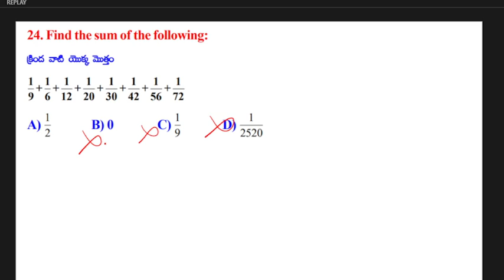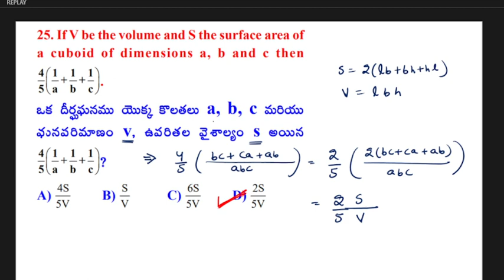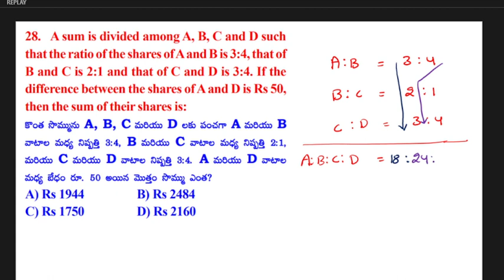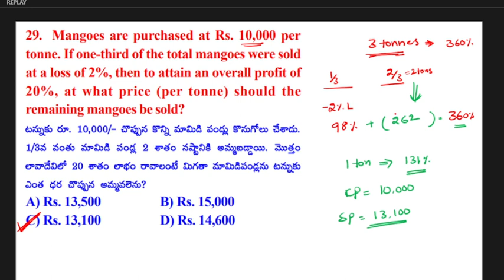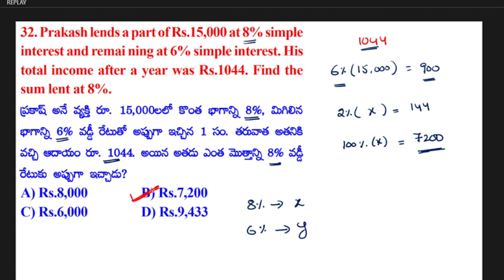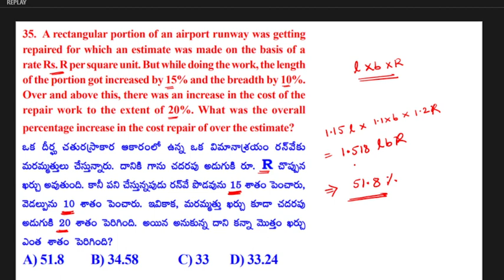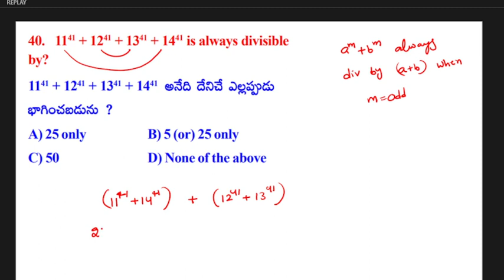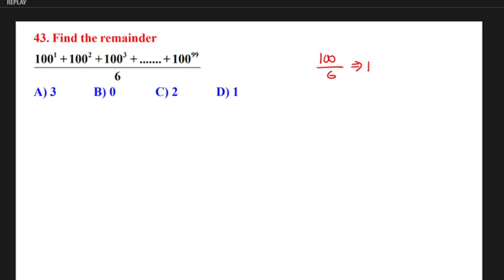TS SI Mains Mock Test 3 Arithmetic Part - 2